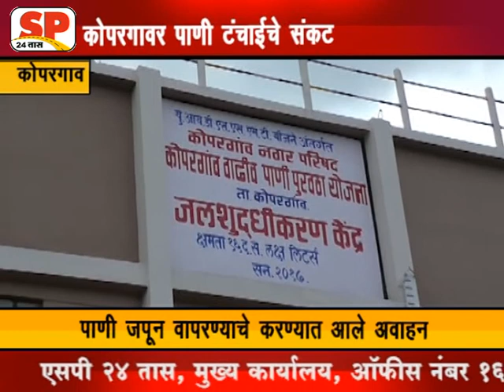कोपरगाव शहराला पाणीटंचाईच्या संकटातुन बाहेर काढावे.sp24taas shirdi